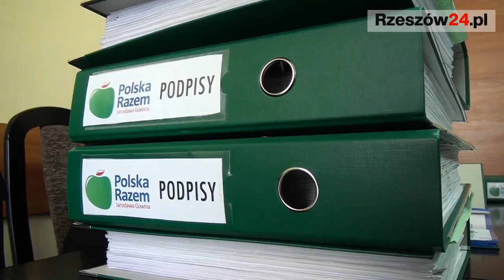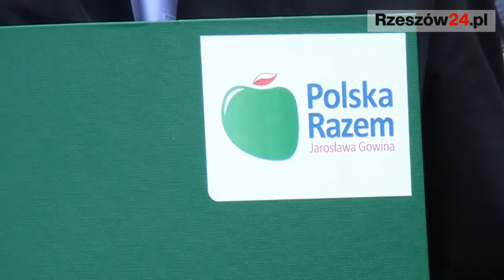Znamy kandydatów do europarlamentu Polski Razem Jarosława Gowina zgłoszonych na Podkarpaciu (FILM)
Podkarpacie jest pierwszym okręgiem wyborczym, w którym przedstawiciele komitetu Polska Razem Jarosława Gowina zarejestrowali listę kandydatów w wyborach do Parlamentu Europejskiego. Aby zgłosić swoich przedstawicieli, należy zebrać 10 tys. podpisów. Na biurko Okręgowej Komisji Wyborczej w Rzeszowie, partia Jarosława Gowina złożyła ich ponad 21 tys.